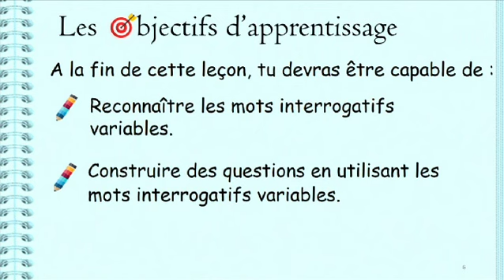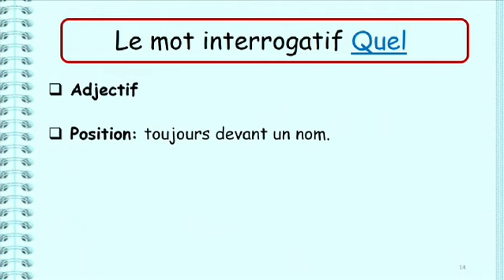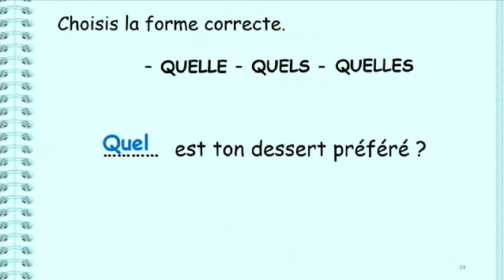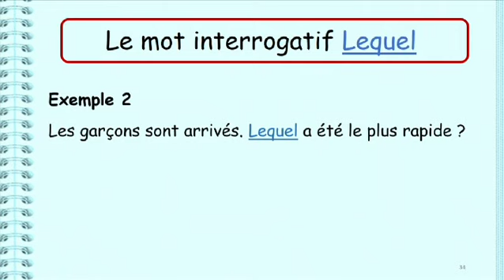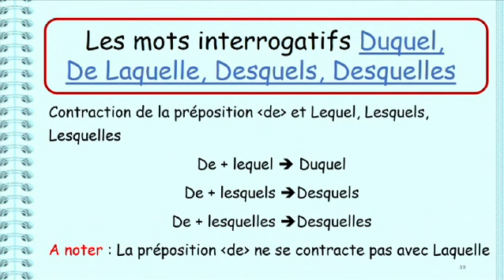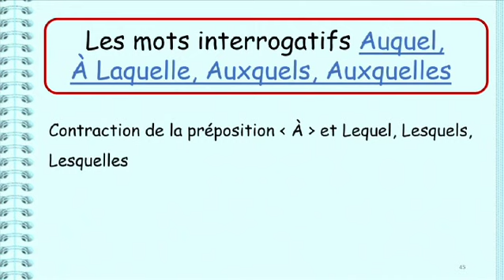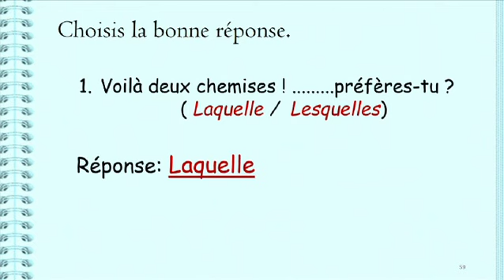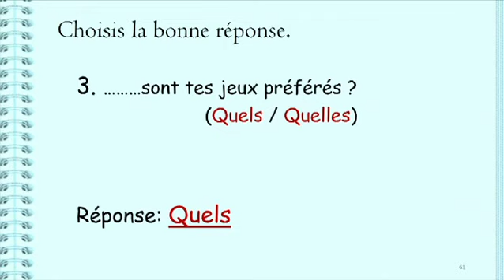Apprenons le français G7 U2 L2 Les mots interrogatifs part 2